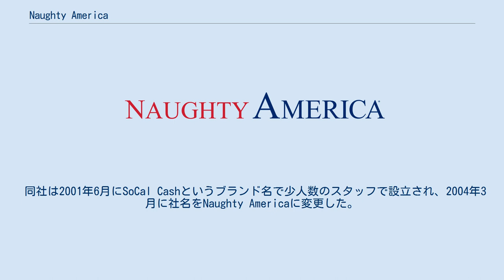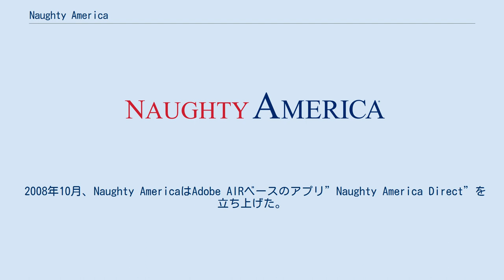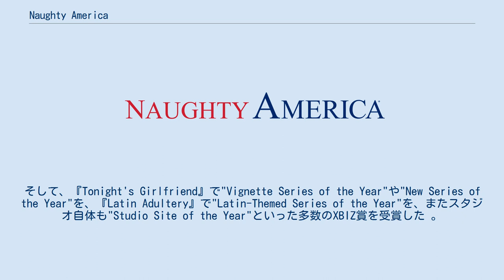Naughty America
Naughty Americaは、カリフォルニア州サンディエゴを拠点とするポルノ映画スタジオ。
 同社は2001年6月にSoCal Cashというブランド名で少人数のスタッフで設立され、2004年3月に社名をNaughty Americaに変更した。
そのロゴにおける1776年の日付は、トーマス・ジェファーソンが「生命、自由、そして幸福追求」の権利を宣言した米国独立宣言を指している 。
 2008年、同社は60人以上のスタッフを雇用し、70枚以上のDVDをリリースした 。
これらのDVDは、2005年11月からPureplay Mediaによって世界中に配布されている。
 同社は、2008年1月にSuite 703と呼ばれるゲイラインを立ち上げた。
 2008年10月、Naughty AmericaはAdobe AIRベースのアプリ”Naughty America Direct”を立ち上げた。
それは、「基本的に、ポルノのためのiTunes」と説明され、サブスクリプションなしで、DRMフリーのフルレングスのシーンを個別に販売したが 、その後まもなく、開発担当者の辞任により閉鎖された。
 Naughty Americaは、何度もAVNアワードにノミネートされている。
 2008年、Naughty America / Pure Play Mediaは、『the Asian 1 on 1』シリーズでAVNベストエスニックテーマシリーズ（アジア）賞を受賞した。
 また、2011年には、『the Latin Adultery』シリーズでAVNベストエスニックテーマシリーズ（ラテン）賞を受賞した。
 2012年には、XBIZ賞で『Latin Adultery』でラテンをテーマにしたシリーズ・オブ・ザ・イヤーを、Naughty America.comでスタジオサイト・オブ・ザ・イヤーを受賞した。
 2013年には、『My Sister's Hot Friend Vol. 25』や『Tonight's Girlfriend Vol. 7』で、"Studio of the Year"や"Vignette Series of the Year"など複数のXBIZ賞にノミネートされた。
追加のノミネート作品には、"Vignette Series of the Year"に選出された『My Wife's Hot Friend』がある 。
そして、『Tonight's Girlfriend』で"Vignette Series of the Year"や"New Series of the Year"を、『Latin Adultery』で"Latin-Themed Series of the Year"を、またスタジオ自体も"Studio Site of the Year"といった多数のXBIZ賞を受賞した 。
 2014年には 、『Tonight's Girlfriend』で"Vignette Series of the Year"部門でXBIZ賞を受賞した。